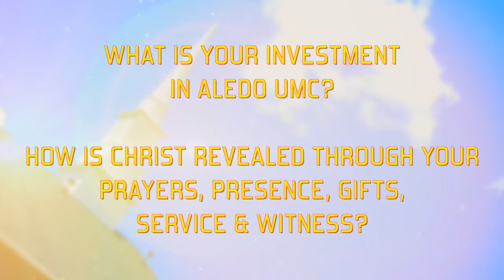OTG Devo 10-25-15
Visit aledoumc.org for more information about the ministries of AUMC